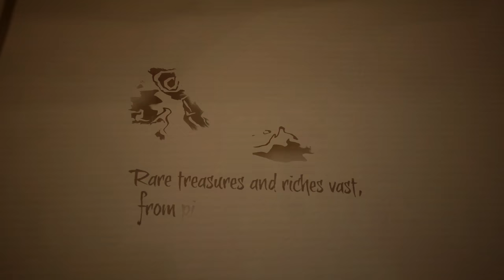Sea of Thieves (Xbox One X 4K): Intro and Opening Voyage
In case you haven't seen this game yet, here is the opening "level" in beautiful 4k from the Xbox One X.